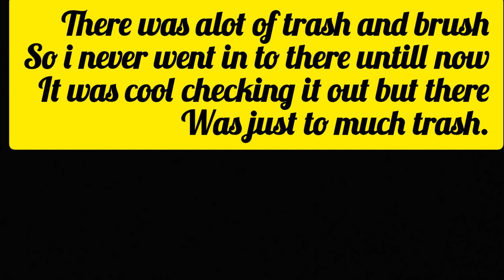Kayak bass fishing checking out new little creek for bass.🎣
Hey guys so a couple of friends and me went out kayaking for some bass didnt catch much but it wias still fun finaly going out on the kayaks gonna do it again when it warms up well i hope you like rhis video thanks for watching.👍🎣🐟